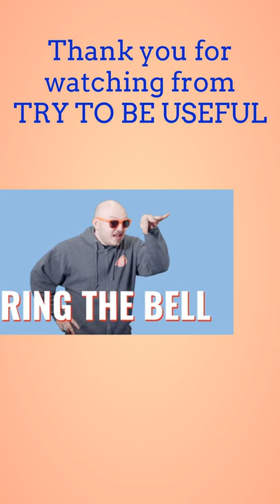The Tallest Railway Bridge in the World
Science fun fact about the highest railway bridge in the world.
Fun facts about India. The Chenab Bridge, located in India is the highest/tallest rail bridge globally. It is 35m higher than the Eiffel tower in France. The Chenab Bridge is 359m above the river bend level. The Chenab Rail Bridge is an Indian railway made of steel and concrete arch bridge between Bakkal and Kauri of Jammu and Kashmir, India. In April 2021, the bridge arch was completed and it is expected to open to rail traffic in December 2022. The bridge length is 1315m, Arch span = 467m, and Arch length = 480m. This makes the bridge the world's highest railway bridge.